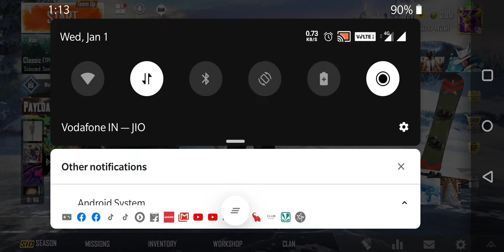MY ACCOUNT :-FRL RIPPER|PUBG MOBILE 2019